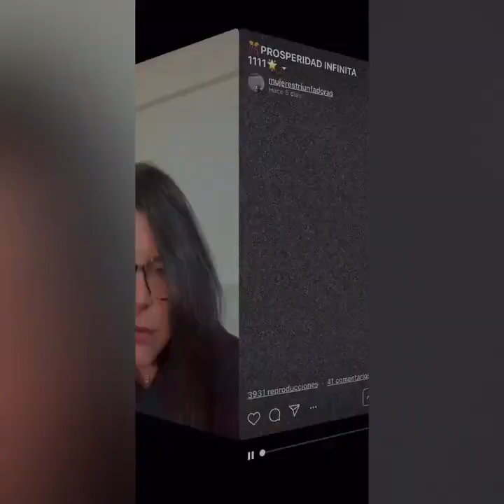Sonia Martinez entrevista a Raimon Samso sobre Los 3 árboles del dinero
🎥 Canal de Raimon Samsó, autor de 38 libros -desde 1995- sobre: DINERO, CONSCIENCIA, DESARROLLO PERSONAL, MARCA PERSONAL... Mentor online para info emprendedores que buscan visibilidad y un estilo de vida libre y también para autores que se autoeditan.👇 MÁS DE MÍ EN... 👇